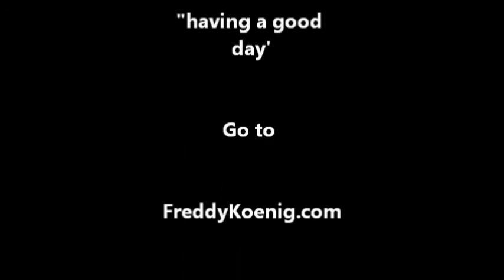Acid Visions by Freddy Koenig of the Jades